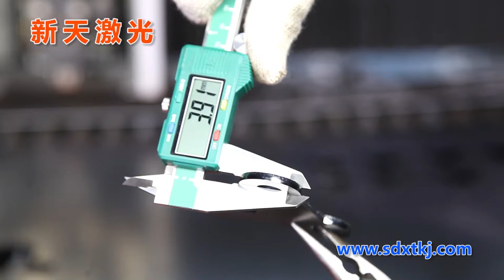Fiber laser cuting machine cut all material vedio from xt laser